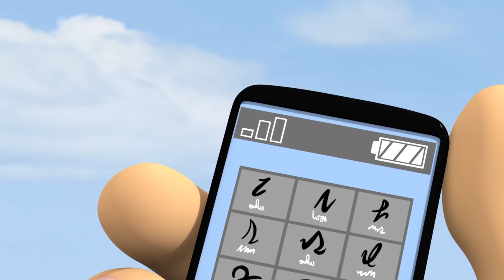Gli eroi di Pontypandy! | Sam il pompiere ufficiale | Cartone animato per bambini